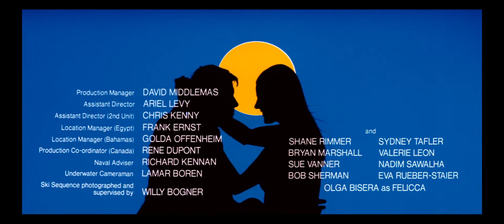Nobody does it better - James Bond The Spy who loved me (Song by Carly Simon)